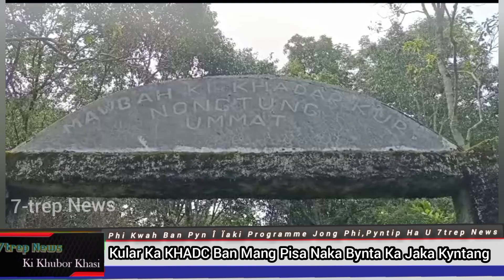Hiar Îuh Kjat Ki MDC Ka KHADC Ha Jaka Tep Shyieng Jong Ki Khatar Kur,Ha Shnong Ummat Raid Nongtung